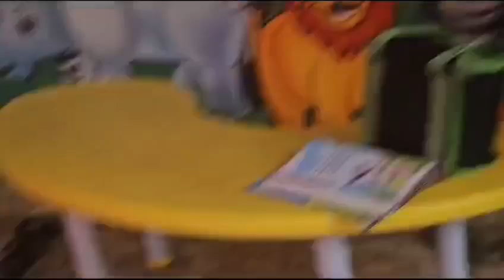Ball Passing Game 🤩🥳🎉preschool